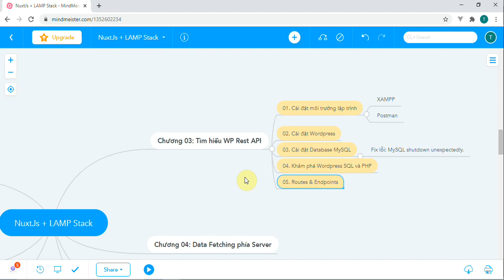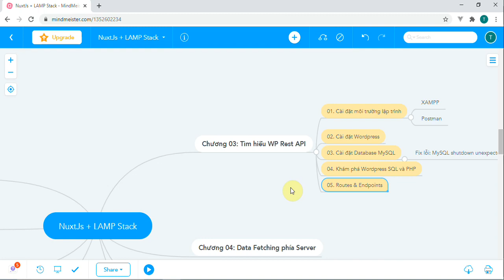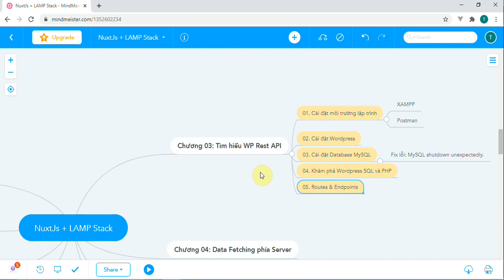Lập trình NuxtJS - 41 Ôn tập và hệ thống kiến thức